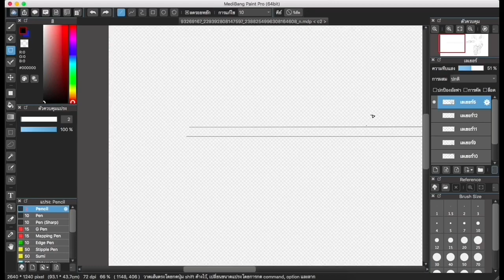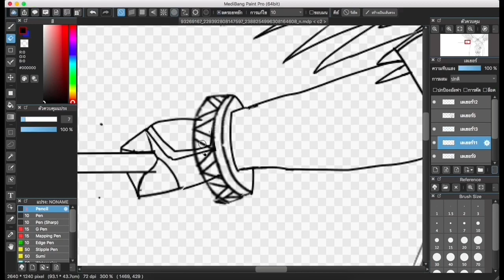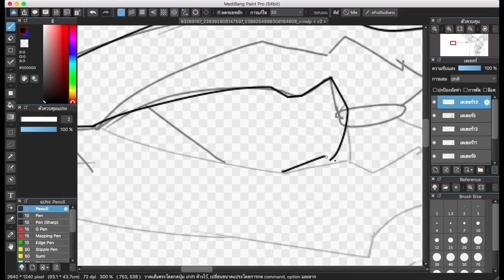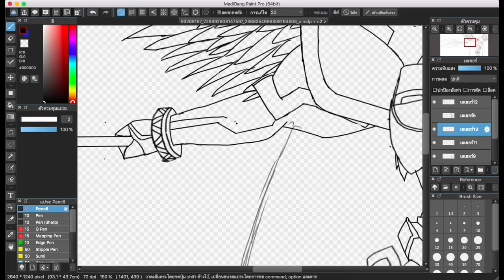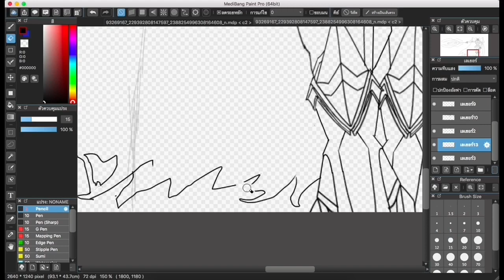[SpeedPaint]Alphamon’s Ouryuken**Please Read description.**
Sorry for the drawing Alphamon part(I realized that I forgot to record it when I started drawing Ouryuken)
And,*** You may feel dizzy while watching me coloring cuz it was the slow down version of ibisPaintX speed coloring***
Fire! - Koji Wada
Software used:
MedibangPaint Pro
IbisPaint X